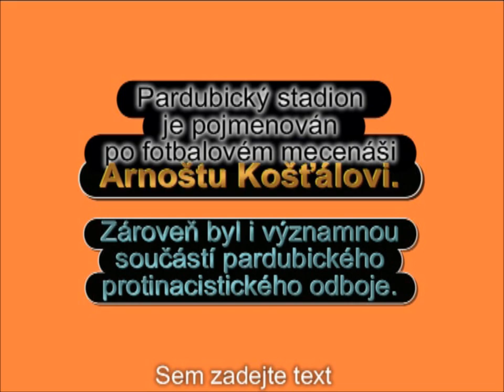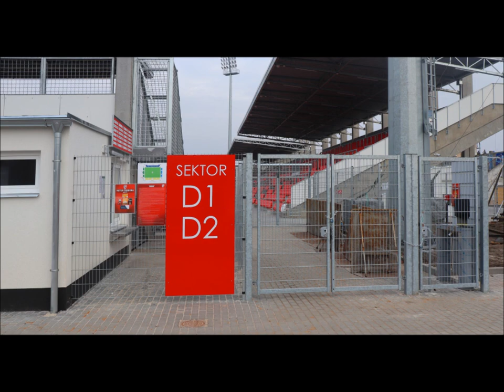FK Pardubice Stadion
Nový fotbalový stadion Arnošta Košťála v Pardubicích